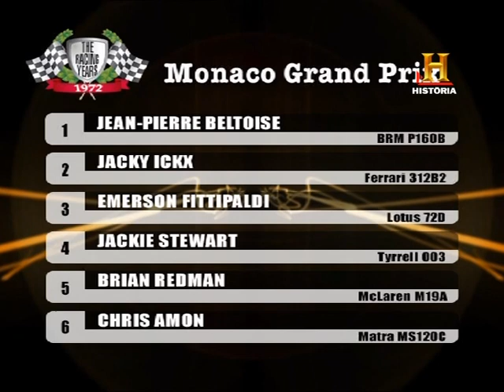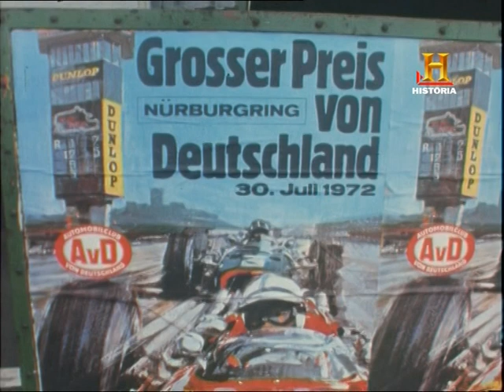1972 THE RACING YEARS GRAND PRIX. LE MANS . RALLY MONTECARLO. CASTELLANO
1972 THE RACING YEARS GRAND PRIX. FORMULA 1. 24 HOURS LE MANS TARGA FLORIO RALLY MONTECARLO. CASTELLANO
It featured the 23rd World Championship of Drivers, the 15th International Cup for F1 Manufacturers and numerous non-championship Formula One races. The World Championship season commenced on 23 January and ended on 8 October after twelve races. For 1972 Team Lotus focused again on the type 72 chassis. For 1972 Team Lotus focused again on the type 72 chassis. Imperial Tobacco continued its sponsorship of the team under its new John Player Special brand. The cars, now often referred to as 'JPS', were fielded in a new black and gold livery. Lotus took the championship by surprise in 1972 with 25-year-old Brazilian driver Emerson Fittipaldi who became the youngest world champion at that point. Stewart came second in the championship.